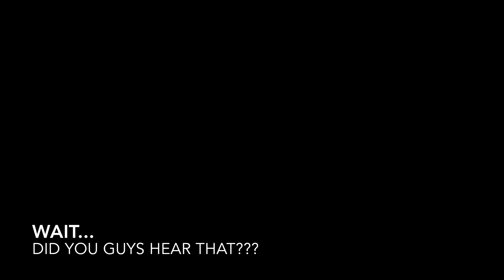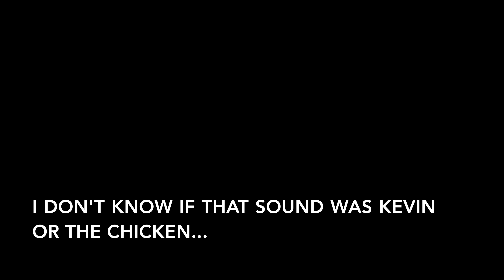This won't hurt one BIT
Time to clip the chicken's wings. No worries:)

🏝OUR MAILING ADDRESS:
2753 E. Broadway Rd. Ste 101 Number 431